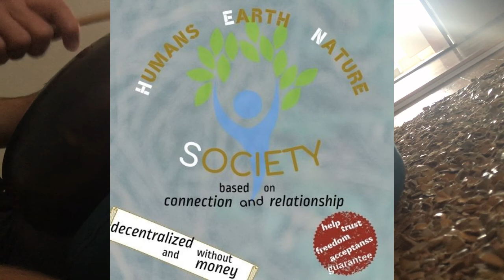Types of jobs, needed in no money society - (HENS)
What types of jobs will be needed in moneyless society ? Check the movie to find out.

Bartek
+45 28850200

Fredericia,Denmark